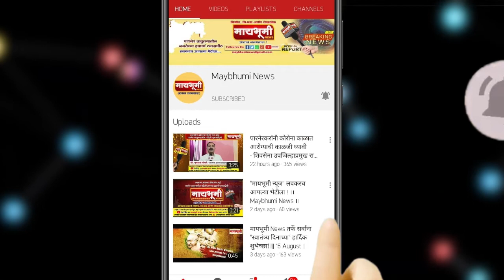शुभेच्छुक -मा.शंकरराव नगरे मा.पं.स.सदस्य पारनेर